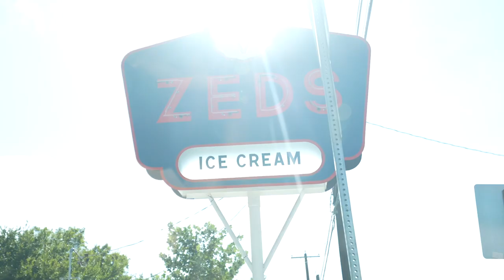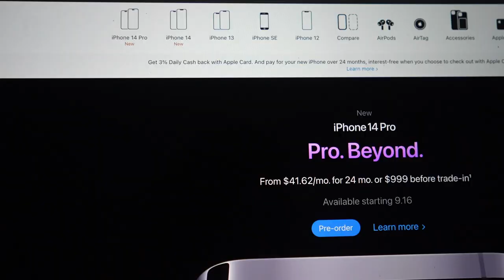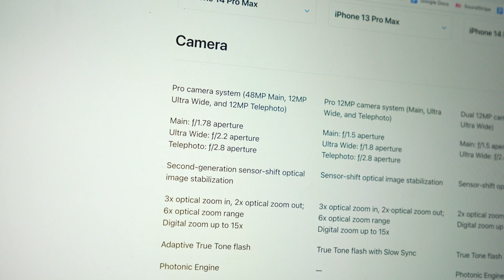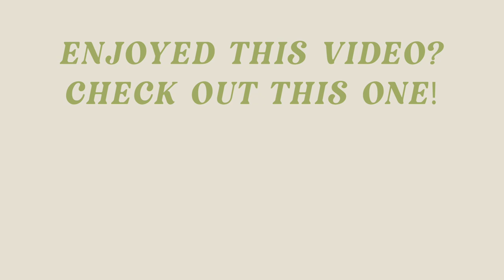target fall haul 🍂🎃 + how I'm really feeling after living alone for a month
Getting real and raw about what it's like living alone in today's vlog!❤️

Skims Bodysuit